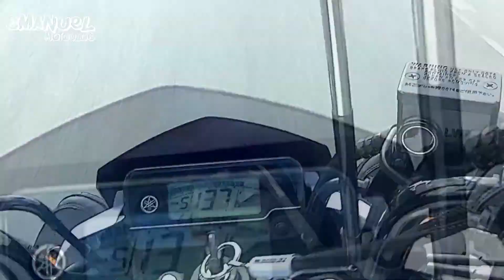Testando a Tifan na Cidade Modo Atrasado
Enrolando o cabo na fan 150 carburada
Face:
Action Cam 1080p60